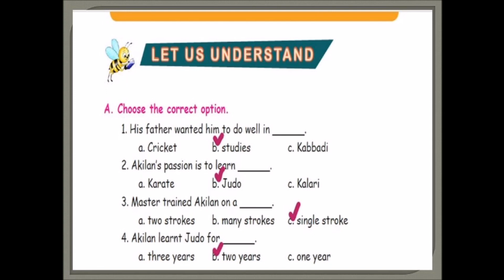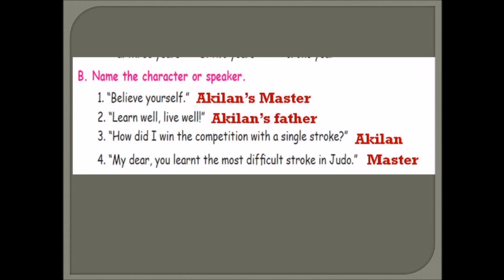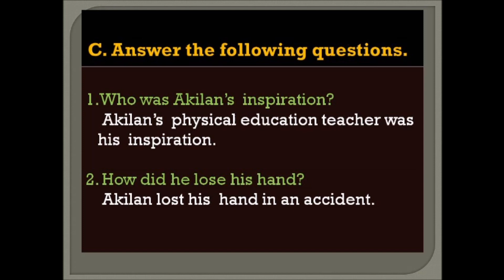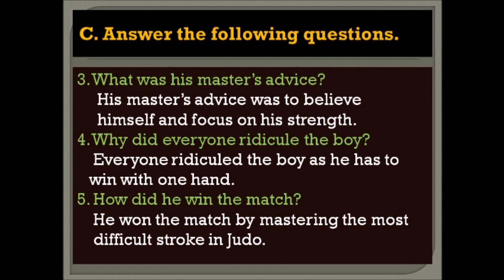The Strength in his Weakness Book back | 5- th Term 2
The Strength in his Weakness Book back question answers